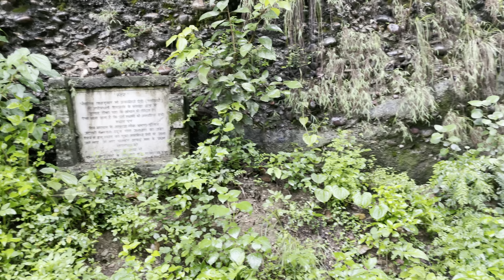Rain cant stop me from making Vlog. Exploring new Location nearby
This vlog is related to a place called Gasiyan Mata whish is a very old temple and is related to peoples faith and beliefs. according to the beliefs it is said that people with skin diseases come here and do a process in which they grind mustered seeds and touch it with the idel (mata) and tell the problem and then they apply those grinded mustered seeds ont the areas with skin problems, and the skin disease tends to cure.  people usually come here for curing there skin related problems.